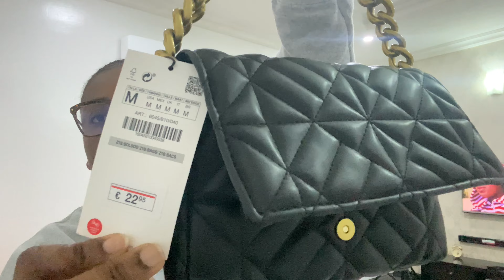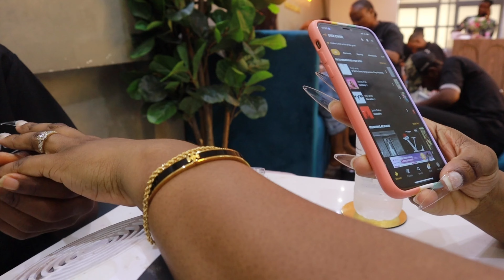Weekly vlog:Christmas gift shopping | self care appointments | Dinner date & more |Debbie Roye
Hey loves,

MUSIC